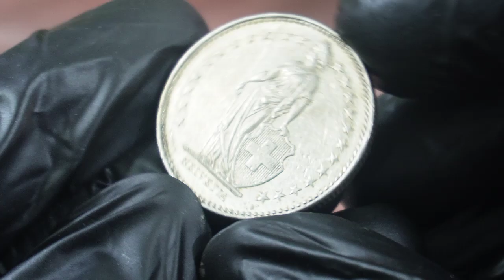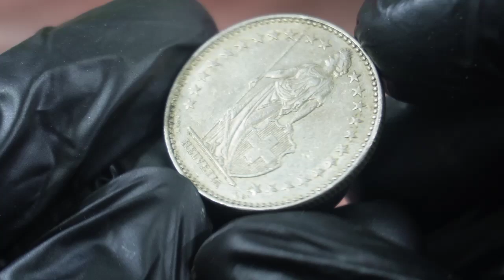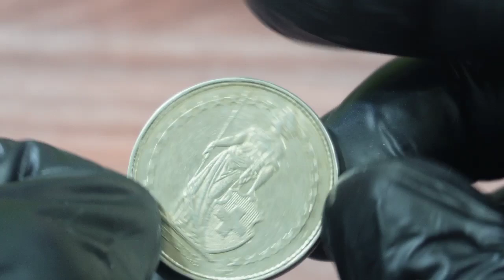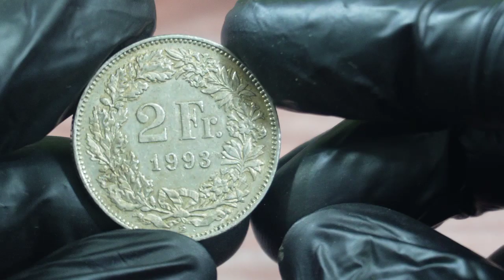2 swiss Francs 1993 most Valuable Two Francs coins worth up to $9,600 to look for!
2 swiss Francs 1993 most Valuable Two Francs coins worth up to $9,600 to look for!!

This channel Old Chillar is all about Numismatic, antique and rare coins and notes. Here you find information about coins and notes which are antique and unique.

Today, we'll be talking about a rare Swiss coin that recently sold at auction for a hefty price. The 2 Francs 1993 Switzerland coin, which is known for its rarity and historical significance, was sold at Heritage Auctions for an impressive price. In this video, we'll be discussing the coin's value, history, and other interesting facts about it."

The 2 Francs 1993 Switzerland coin is a rare and valuable coin that was minted in Switzerland. It features the portrait of Helvetia, the national symbol of Switzerland, on one side and a Swiss cross on the other. This coin is part of a series of coins that were minted in the 1990s to commemorate the 700th anniversary of the Swiss Confederation."

Recently, a 2 Francs 1993 Switzerland coin was sold at Heritage Auctions for an impressive price of $9,600. This coin was in excellent condition, with a grade of MS67, which is a very high grade for a coin of this age."

To understand why this coin sold for such a high price, we spoke to a coin expert who explained that this particular coin is extremely rare, with only a few known to exist in this condition. The coin's rarity and historical significance are two of the main factors that contributed to its high value."

The 2 Francs 1993 Switzerland coin is not only valuable but also historically significant. It commemorates the 700th anniversary of the Swiss Confederation, which was founded in 1291. The coin is also an important part of Switzerland's numismatic heritage and can be found in many museums and collections, including the Swiss National Museum."

If you're lucky enough to own a 2 Francs 1993 Switzerland coin, it's important to keep it in good condition. Coins that are in good condition and have a high grade are worth more than coins that are in poor condition. So, make sure to store your coin in a safe place and handle it with care."

In conclusion, the 2 Francs 1993 Switzerland coin is a rare and valuable coin that has historical significance and is an important part of Switzerland's numismatic heritage. With its recent sale at Heritage Auctions for $9,600, it's clear that this coin is highly sought after by collectors and investors alike."